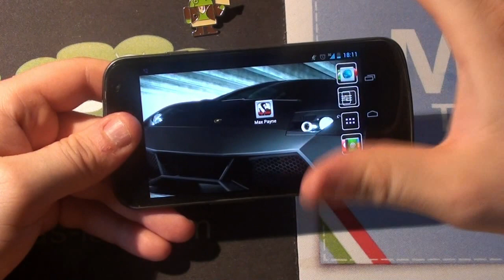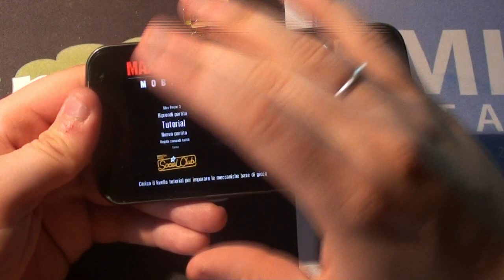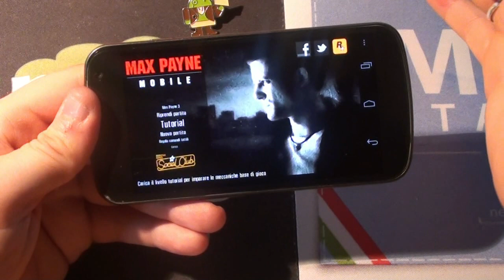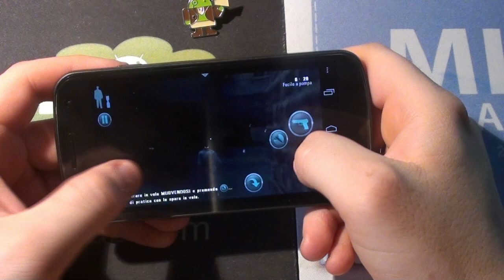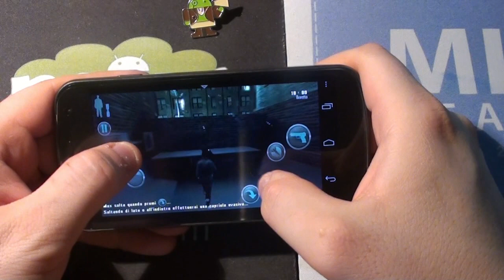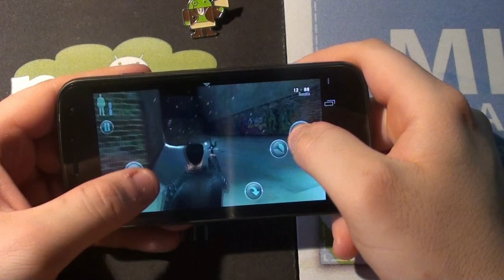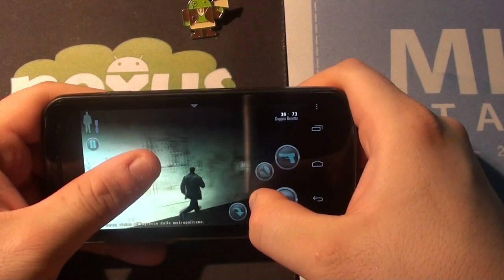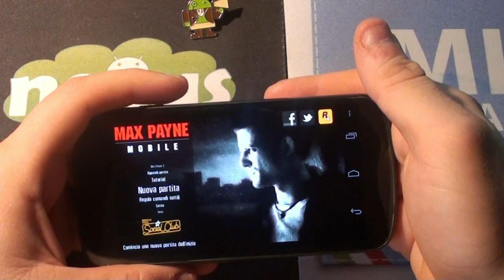Max Payne Android video recensione Nexus-Lab.mp4